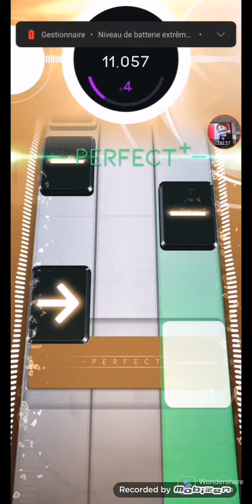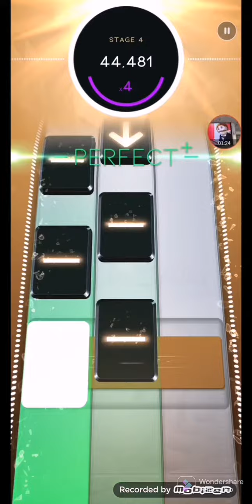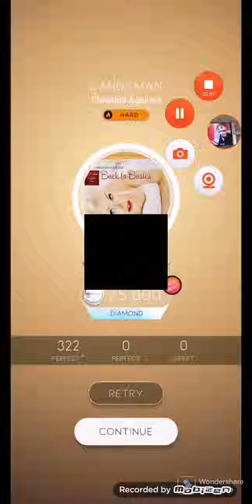candyman diamond perfect 75k (hard)